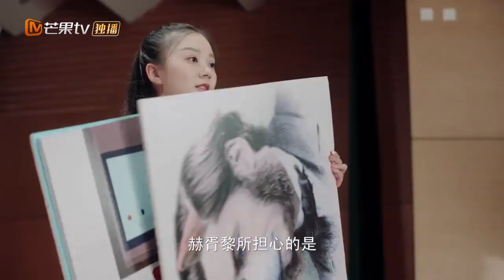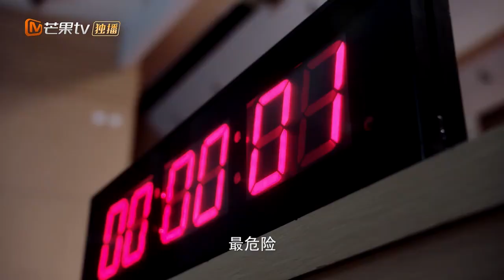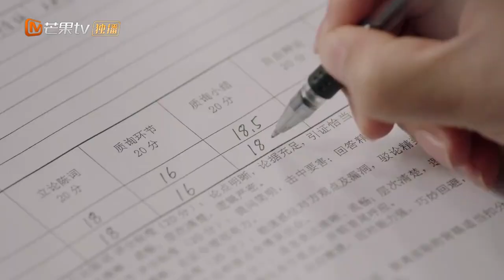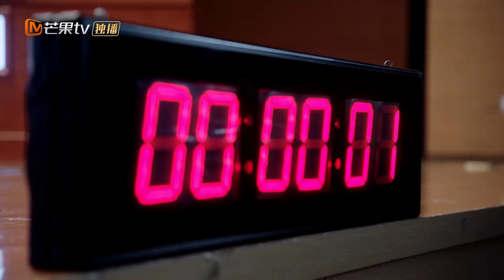《你好，对方辩友》精彩辩题辩论Cut 我们终将毁于我们所热爱的还是我们终将毁于我们所憎恶的？【芒果TV独播剧场】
下载芒果TV国际APP： 《你好，对方辩友》抢先看六集！

导演: 韩洋
主演: 潘宥诚 / 林昕宜 / 杰士鸣 / 焦娜 / 吴岳卿 / 更多...
类型: 剧情
制片国家/地区: 中国大陆
语言: 汉语普通话
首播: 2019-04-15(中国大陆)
集数: 30
又名: 你好对方辩友

剧情简介：
颖立大学文化产业管理系大一新生白宇，误闯文学院辩论社选拔现场，阴差阳错地与欢喜冤家易小曦、孙晴等人加入了沉寂多年的文学院辩论社。梦想夺取全国高校辩论赛冠军的大四学姐耿婷婷，在这支队伍身上看到了最后的希望。然而团委唐老师突然要收回辩论社训练教室，为保住训练室，婷婷签下生死状：队伍须杀入校内赛决赛。然而，一群刚入学的菜鸟辩手们，既严重缺乏辩论知识与技巧，又面临着性格不同亟待磨合等问题。一番磨砺后，这支队伍慢慢体会到了辩论的乐趣和团队的力量。一番激烈厮杀后，他们竟出人意料地晋级半决赛，最终以微弱优势战胜政法学院，成为校内辩论赛冠军。大一结束，队员们送别了毕业的耿婷婷。辩论伴随着他们这一年的成长，也让他们开始明白大学的真正价值和意义。